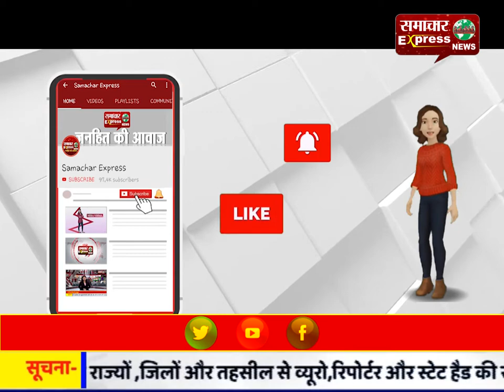सीबीआई ने डीआरआई के एडीजी को 25 लाख रुपये घूस लेने के आरोप में किया गिरफ्तार